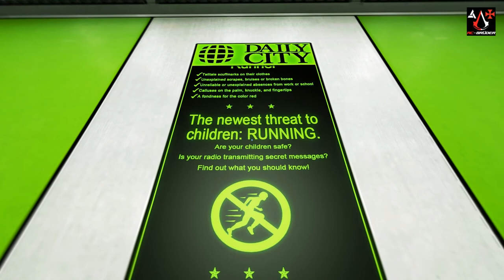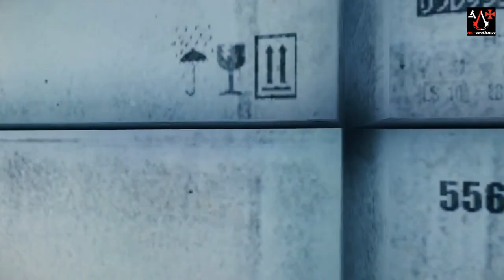Von Spaniens Stieren & Cocker Spaniel | Mirror's Edge - #7 | [DE]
Die AC Brüder sind wieder zurück bei einer neuen Mirror's Edge-Aufnahme und zwar genau dann, wenn die Polizei wieder im Einsatz ist. Diesmal ist sogar ein Helikopter dabei, ob wir das überleben?
Viel Spaß!
Wenn es Euch gefallen hat, bewertet das Video doch und hinterlasst ein Abo oder einen Kommentar, denn eure Meinung ist uns wichtig! :)

AC-Brüder
Rechte für das Intro:
Ton: Night Paris
Bild: DICE, Electronic Arts
Bearbeitung: AC-Brüder
Rechte für das Video:
Ton: DICE, Electronic Arts
Kommentar: AC-Brüder
Bearbeitung: AC-Brüder